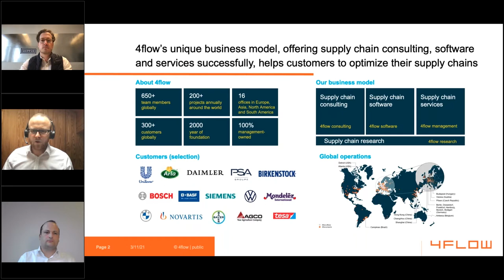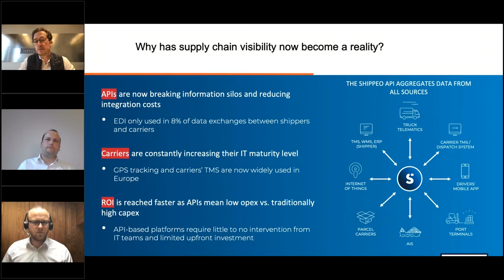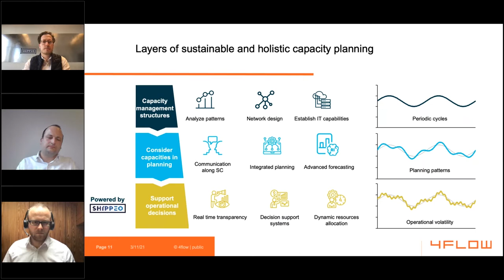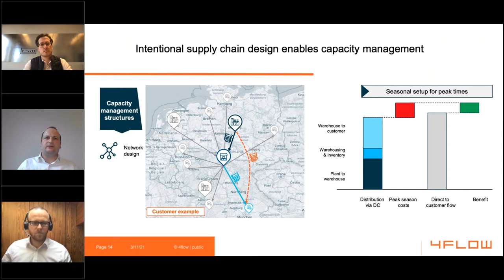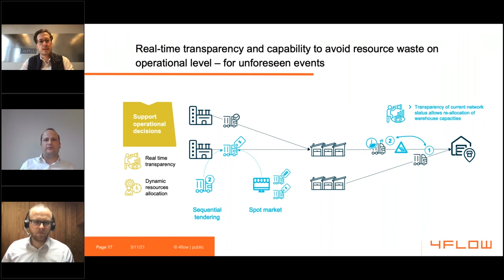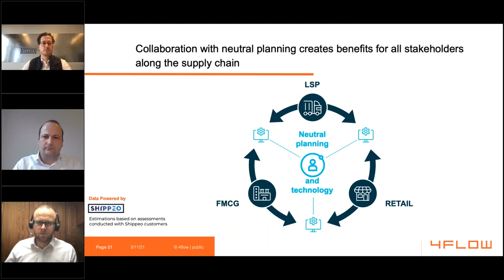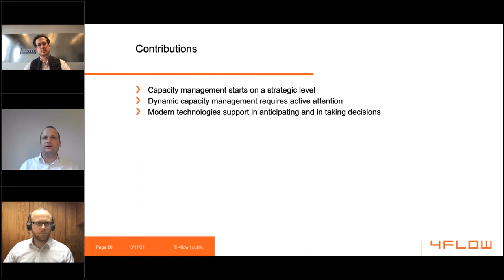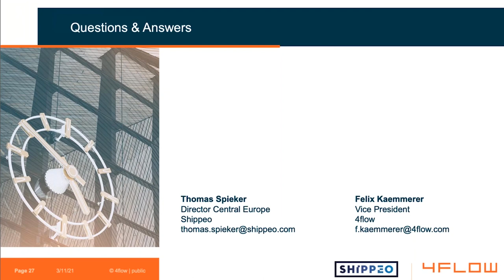Dynamic capacity management - 4flow webinar with Shippeo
In this webinar "Dynamic capacity management – creating better collaboration between retailers, manufacturers & carriers in FMCG", 4flow and Shippeo gave insights into the efficient capacity management for businesses in the FMCG sector. The webinar addressed how real-time data and visibility can enable capacity forecasting and identify bottlenecks in order to maximize resources utilization.